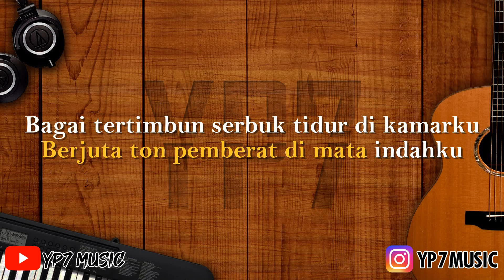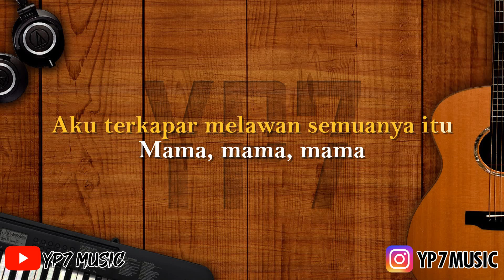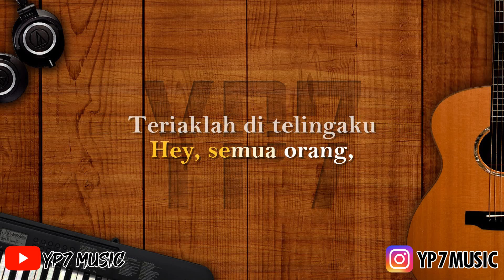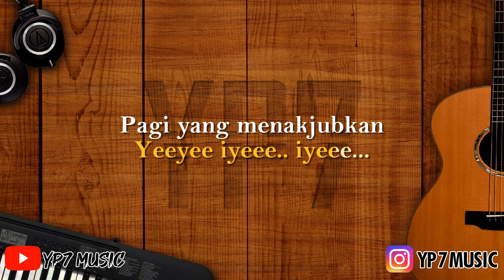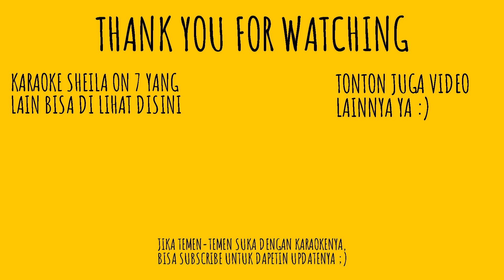Sheila On 7 - Pagi Yang Menakjubkan (Female Karaoke)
PAGI YANG MENAKJUBKAN
Berjuta ton pemberat di mata indahku
Bagai tertimbun serbuk tidur di kamarku
Udara pagi dingin mahkota mimpiku
Aku terkapar melawan semuanya itu
Mama, mama, mama
Buat aku terjaga
Hey, semua orang,
Teriaklah di telingaku
Hey, semua orang,
Hancurkanlah tempat tidurku
Hey, semua orang,
Teriaklah di telingaku
Hey, semua orang,
Buatlah aku terjaga

Mama, mama, mama
Buat aku terjaga
Hey, semua orang,
Teriaklah di telingaku
Hey, semua orang,
Hancurkanlah tempat tidurku
Hey, semua orang,
Teriaklah di telingaku
Hey, semua orang,
Buatlah aku terjaga

Mama, mama, mama
Buat aku terjaga,
jaga, jaga, jaga, jaga
Semua orang,
Teriaklah di telingaku
Hey, semua orang,
Hancurkanlah tempat tidurku
Hey, semua orang,
Teriaklah di telingaku
Hey, semua orang,
Buatlah aku terjaga
woouoo.. yeee yeee..
wououou.. yee iyeee
Yeeee.. woo yee yeeee..
Woooo iyeee.. iyeee...